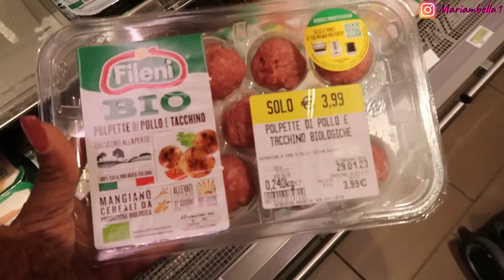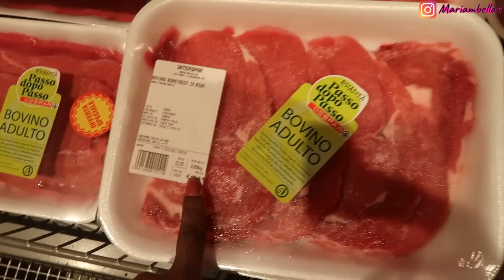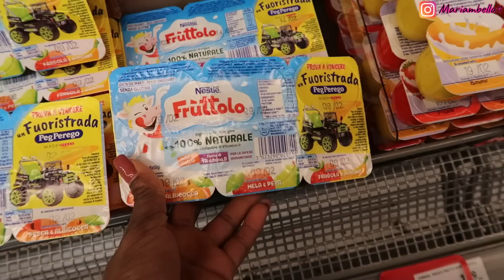🥰ME SIENTO ORGULLOSA 💖 + NO SABIA QUE HACER🤷‍♀️ + No quiero Dinero de mi Esposo ❗